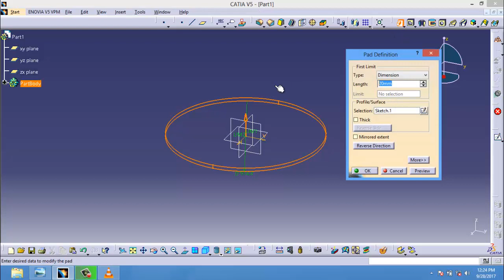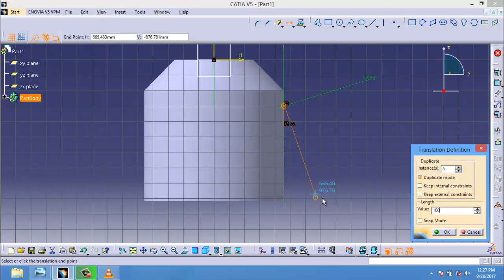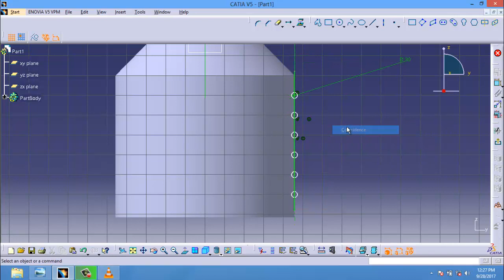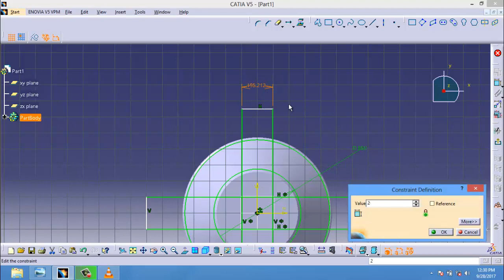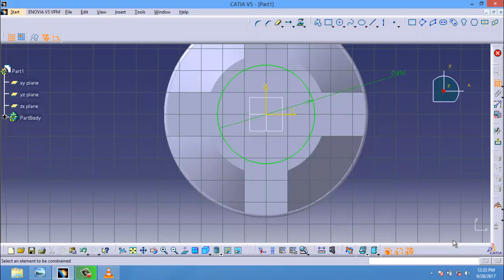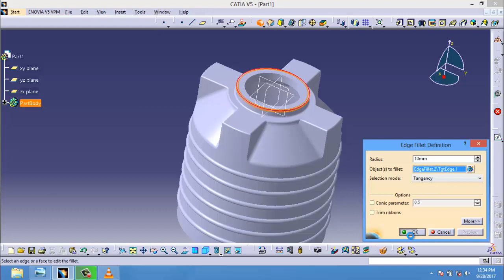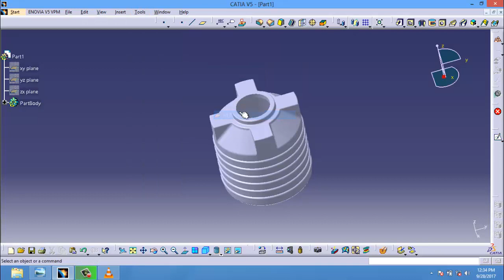CATIA V5/V6 tutorial | Plastic Water Tank | Water Storage Tank Design | CATIA V5 Part Design Tutoria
Here is anothere tutorial for CATIA Designers. this tutorial is the modeling of plastic water tank Hope you like it
watch this new Catia v5 tutorial video for beginners.
CATIA online Course.

CATIA provides a wide range of applications for tooling design,